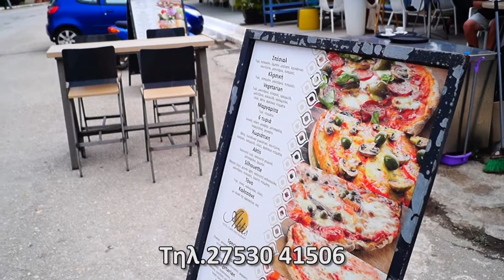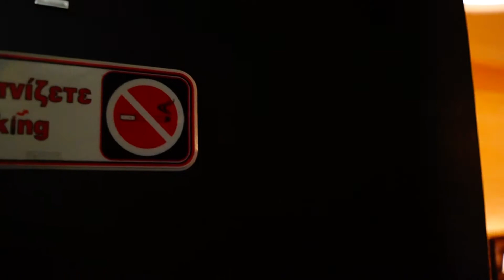AKTIS HOTEL-CAFE BAR, στην Αρχαία Επίδαυρο